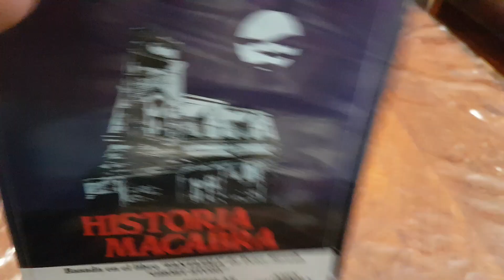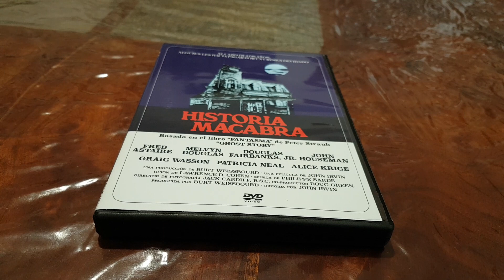Historia Macabra Ghost Story DVD Nuevo Y Precintado De Fábrica Unboxing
1981 Historia Macabra Ghost Story DVD Nuevo Y Precintado De Fábrica Unboxing.